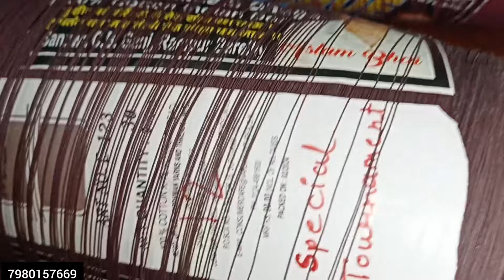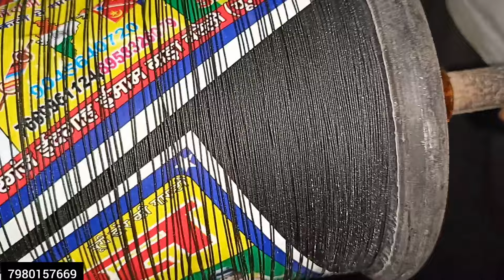Kite Market 2024 || Sital kite Shop Bally || Compitition ঘুড়ি সুতোর সেরা ঠিকানা 2024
instagram id name...Kite Bhandar

( Bike R Rohit )